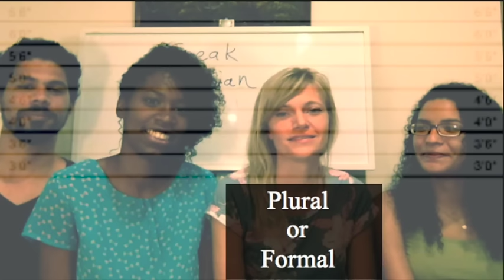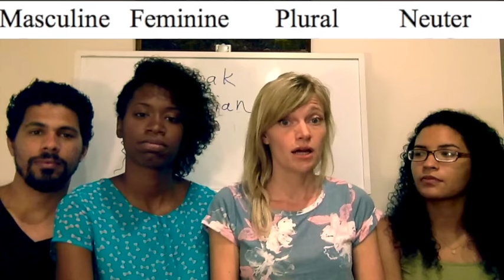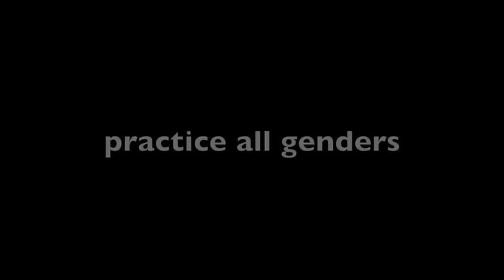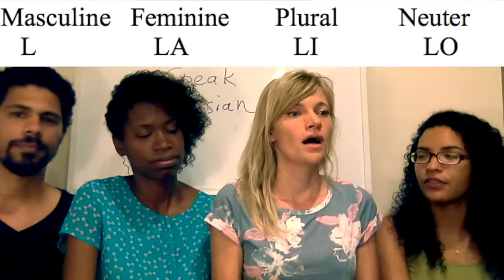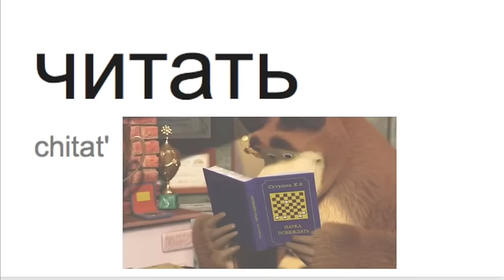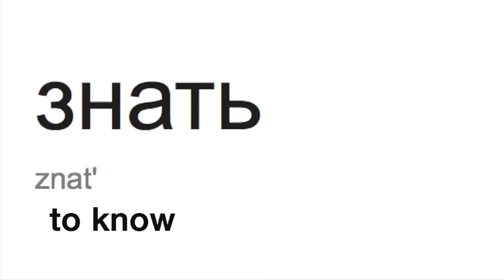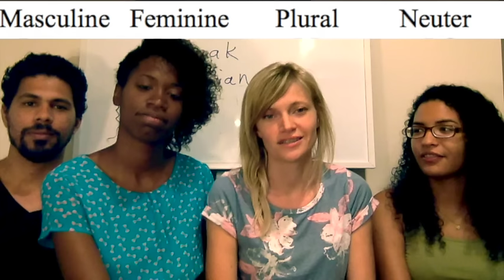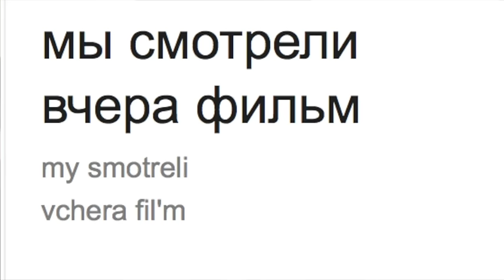Russian Past tense drill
lesson 13
You can go straight to  lesson 14  Past tense-Tutorial and use this one for extra practice.
Conversational Russian, speaking class
Past tense: masculine, feminine, neuter gender and plurals
Only 4 ending changes compare to Present and Future tense!!!

My channel does not have monetisation